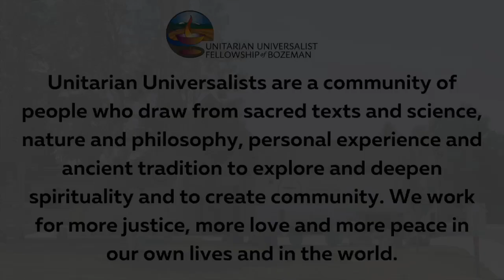7/14/2024 "Social Gospel" with Fellowship Members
Members of the UUFB Sunday Service Committee (Sandra Oldendorf, Bruce Swarny, and Kathryn Hohmann (reading for Carolyn Widman), will lead a service on the social gospel, a movement that grew during the rapid industrialization of the U.S. in the late 19th and early 20th centuries. Proponents were concerned about “triumphant capitalism,” and some progressive ministers prescribed a large dose of “practical Christianity” to right these wrongs and directly address the social needs of the masses. The presentation will include ideas from progressive ministers such as Rev. Henry Emerson Fosdick, pastor of New York’s Riverside Church in the 1930s and 40s, Dr. Martin Luther King, Jr., and contemporary theologian Rev. William Barber.